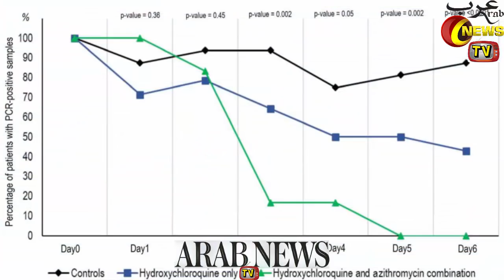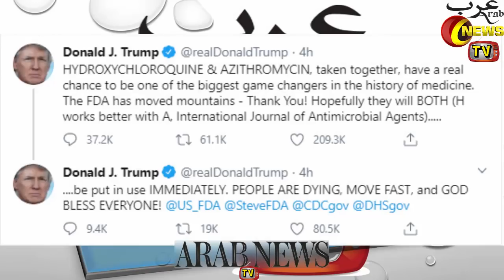Geo News Headlines Today | Breaking News Today | Proper Treatment Real Video | In Hindi Urdu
Hello Friends In Today's Video I Will Tell You About Geo News Headlines Today | Breaking News Today | Proper Treatment Real Video | In Hindi Urdu

|Saudi Arabia Riyal Exchange Rate Today| |22 March 2020| |Today Riyal Exchange Rate All Countries| |Arab News TV|